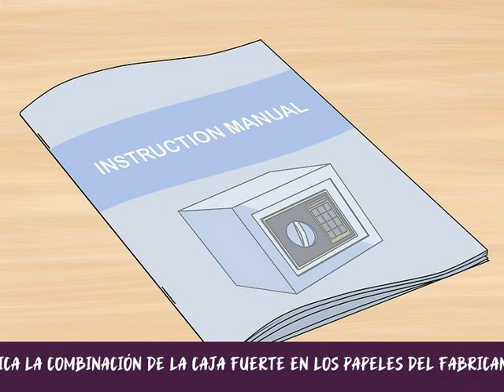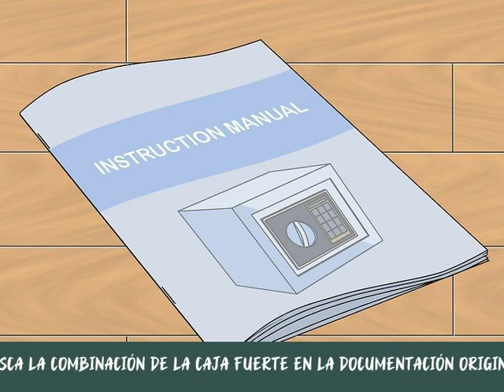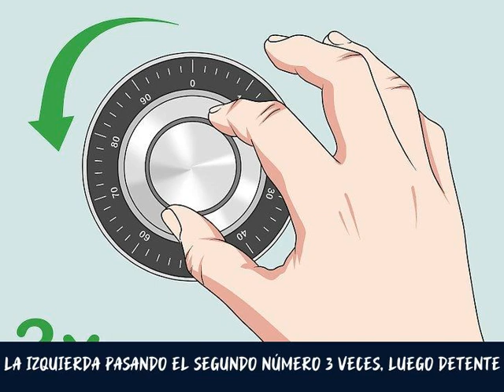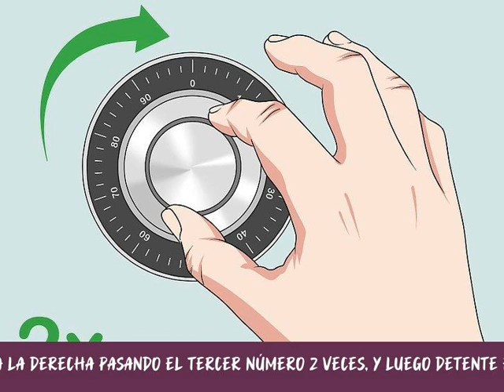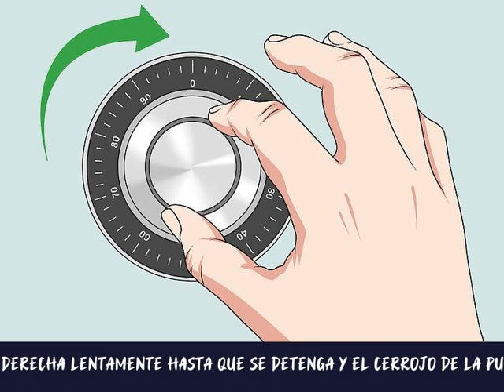Cómo abrir una caja fuerte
Para acceder rápidamente a tus documentos u objetos de valor que están guardados en una caja fuerte, es importante entender cómo abrir el tipo de caja fuerte que posees. Las cajas fuertes de combinación con cerradura de rueda requieren que sigas un procedimiento determinado para introducir la combinación, mientras que otros tipos de cajas fuertes se pueden abrir más fácilmente con una combinación o llaves digitales. Cuando olvidas una combinación o pierdes el acceso a la caja fuerte, tendrás que recurrir a un cerrajero para que la abra por ti.